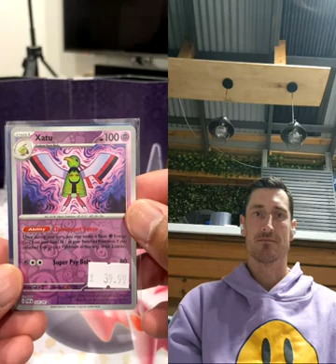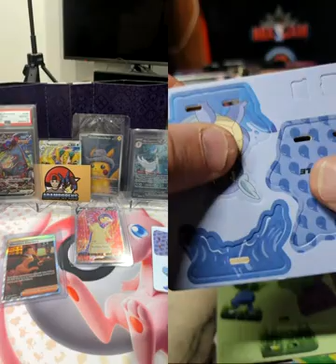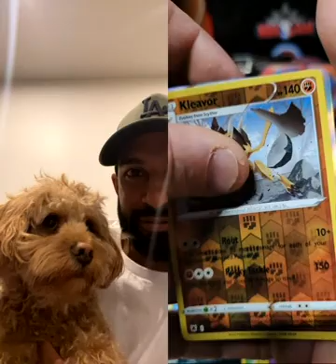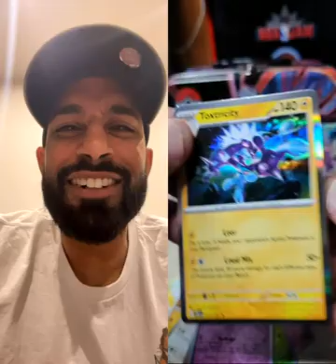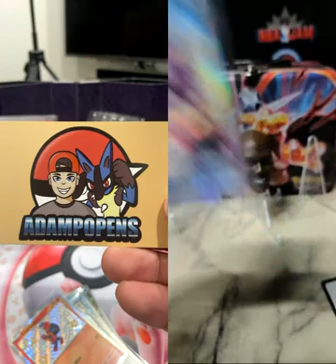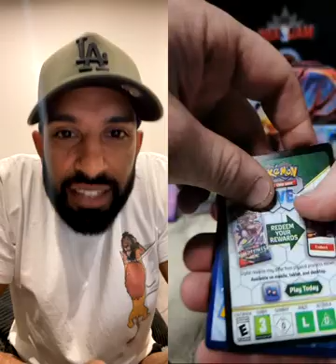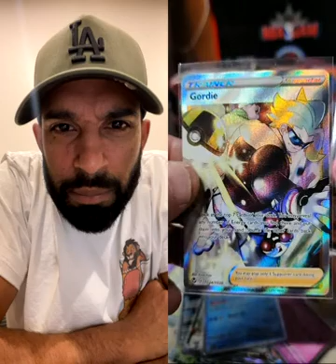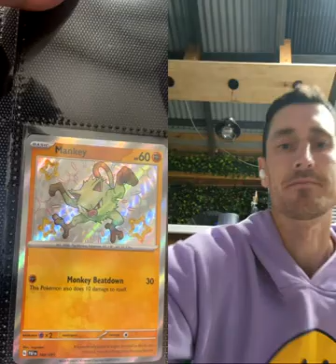Hump Day Battles